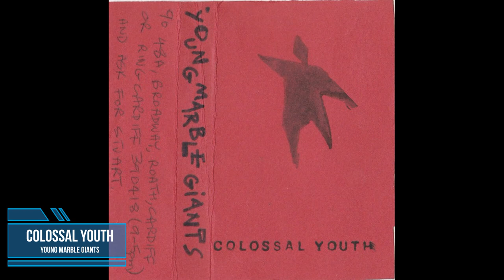young marble giants(1979) - colossal youth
1. "Searching for Mr. Right"
2. "Include Me Out"
3. "The Taxi"
4. "Eating Noddemix" (Philip Moxham, Alison Statton)
5. "Constantly Changing"
6. "N.I.T.A."
7. "Colossal Youth"
8. "Music for Evenings"
9. "The Man Amplifier"
10. "Choci Loni" (S. Moxham, P. Moxham)
11. "Wurlitzer Jukebox!"
12. "Salad Days" (S. Moxham, Statton)
13. "Credit in the Straight World"
14. "Brand - New - Life"
15. "Wind in the Rigging"
16. "This Way" (S. Moxham, P. Moxham)
17. "Posed by Models" (S. Moxham, P. Moxham)
18. "The Clock" (S. Moxham, P. Moxham)
19. "Clicktalk" (S. Moxham, P. Moxham)
20. "Zebra Trucks" (S. Moxham, P. Moxham)
21. "Sporting Life" (S. Moxham, P. Moxham)
22. "Final Day"
23. "Radio Silents"
24. "Cake Walking"
25. "Ode to Booker T"